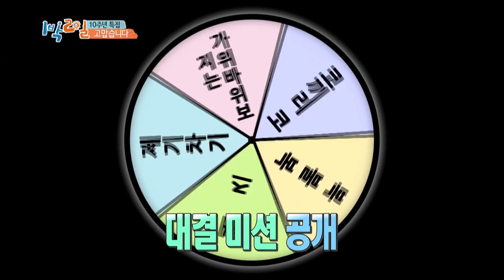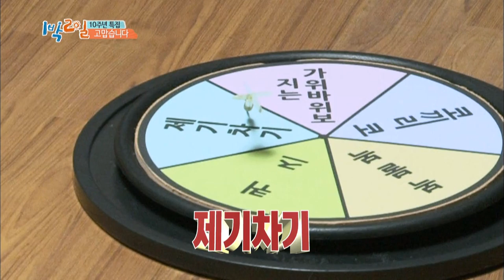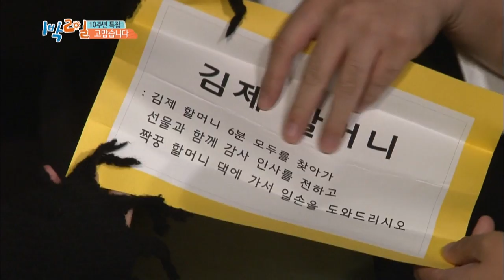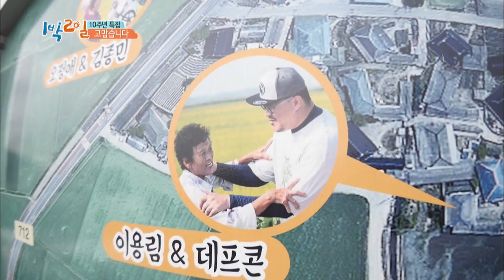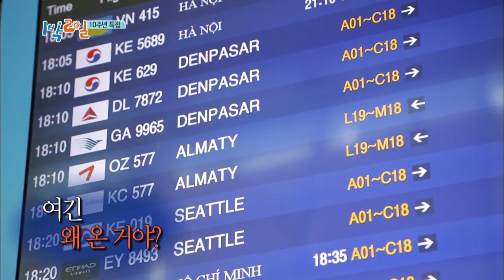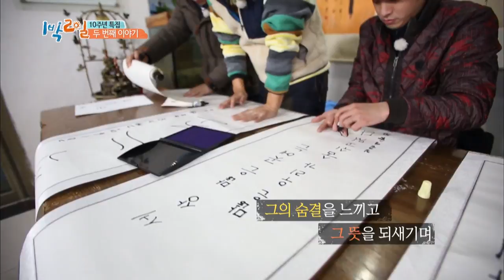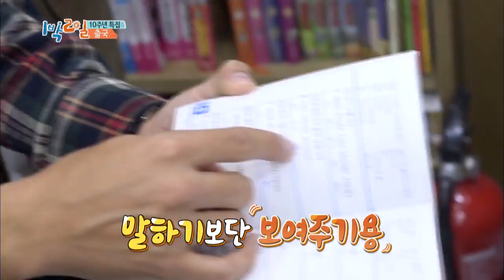2Days & 1Night Season3 : 10-Year Anniversary Thank You Special [ENG/THA/2018.1.7]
- Ep Special : "10-Year Anniversary Thank You Special"
 This week’s episode of Two Days and One Night is titled, ’10-Year Anniversary Thank You Special’. The members of Two Days and One Night look back on the 10 years of the show. For the past 10 years, they visited many beautiful destinations and met people from all walks of life. Now, they’re off to show their gratitude to some of the people. Taehyun, Junho and Siyoon meet Zo Insung and Kang Minkyung who previously made a guest appearance on the show, and play a game with them. In the meanwhile, Defconn and Joonyoung go to Shindeok Village in Gimje and visit six grandmothers who starred in the show a long time ago. Later in the episode, the members plan to go either Kazakhstan or Cuba to meet their local fans.